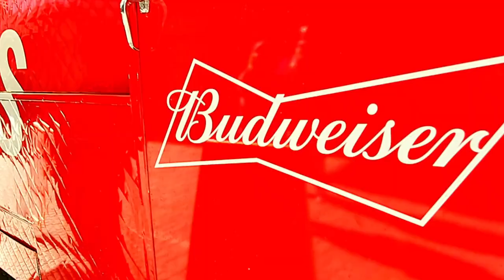Popular Demand x Bud & Burgers HD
We wrapped this lunch truck and trailer just happened to see it on this video haha!